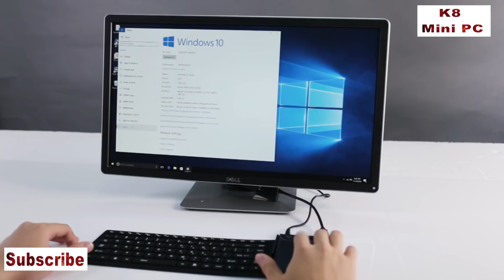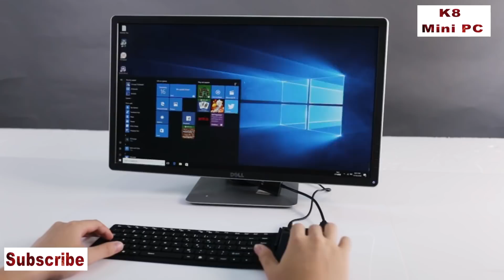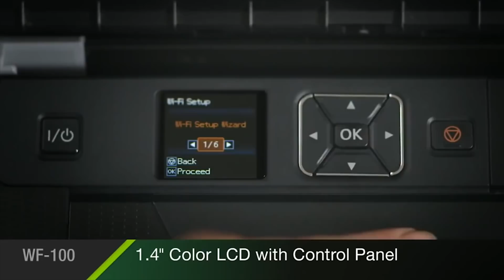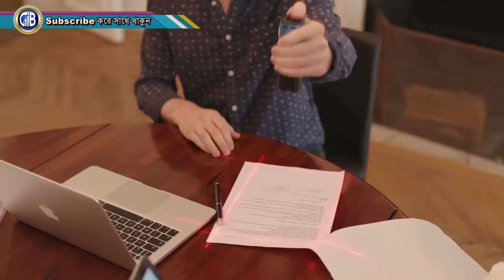ব্রিফকেসে অফিস! Cool Portable Desktop PC Setup | Gadget Insider Bangla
আজকের পর্বে থাকছে দারুণ একটি অফিসিয়াল ডেস্কটপ সেটাপ যার সাথে রয়েছে একটি মিনি ডেস্কটপ কম্পিউটার, মিনি প্রজেক্টর, মিনি প্রিন্টার এবং মিনি স্ক্যানার ইত্যাদি। অসাধারণ এই আইডিয়াটি আপনাদের সবার ভালো লাগবে আশা করি। এখানে উল্লেখ্য যে এসকল পণ্যগুলো আপনাদের প্রয়োজন হলে কষ্ট করে যোগাড় করে নিতে হবে কারণ সুন্দর অনেক গ্যাজেট আমাদের দেশে সহজে আসে না। ধন্যবাদ সবাইকে।

This video contains: How to make a compact office setup with mini pc with keyboard, mini projector, mini printer, mini scanner etc. Hope you enjoy the video. Thank you

আমাদের সাথে থাকুন, প্রযুক্তির সাথে থাকুন।

1. K8 Mini PC With Foldable Keyboard
2. ASUS S1 Mobile LED Projector
3. Epson WF-100 Portable Printer
4. Pup - The pocket scanner

আরো দেখুন-